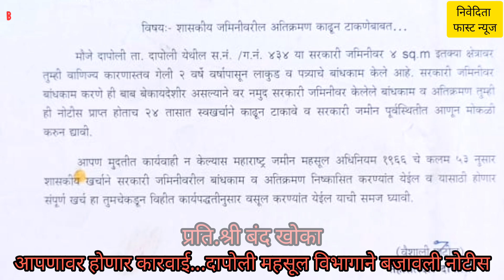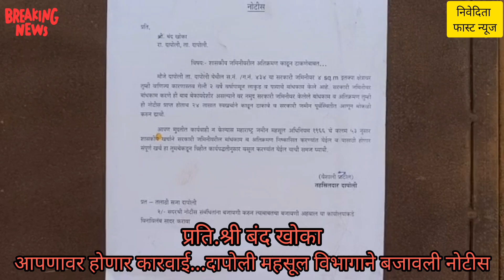दापोली:- श्री.बंद खोका यांच्यावर होणार कारवाई..दापोली महसूल विभागाने बजावली नीटीस